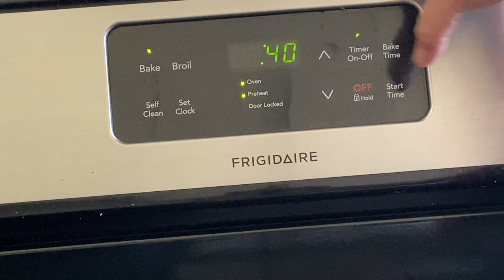Spaghetti Squash Lasagna Boats Recipe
Angey Lee
xoxo